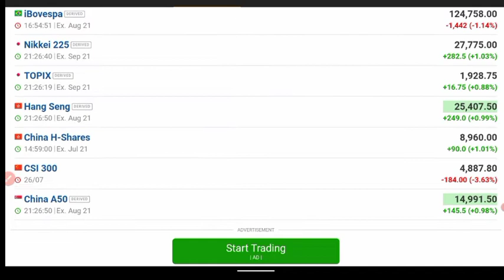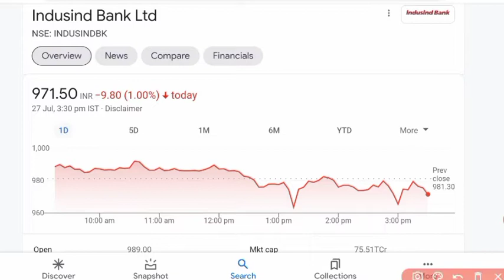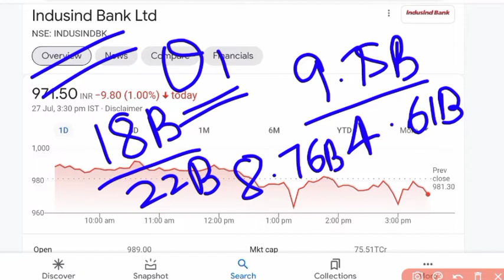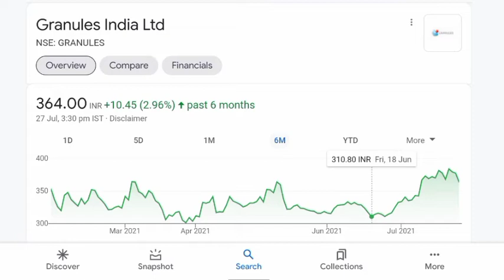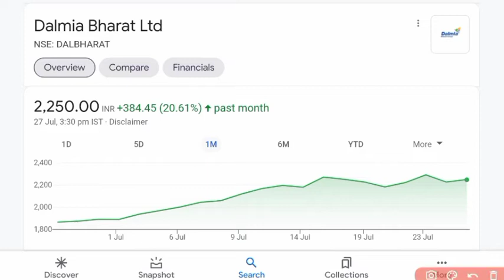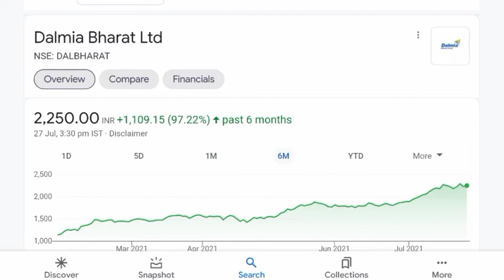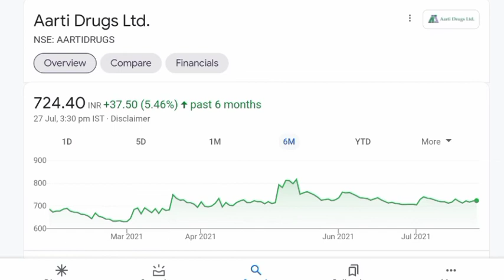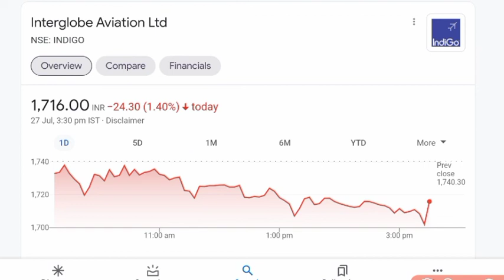(MORNING UPDATE) ⚫GRANULES INDIA LIMITED SHARE ⚫ INDUSIND BANK SHARE PRICE ⚫ HAPPIEST MIND SHARE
granules India share price
torrent Pharma share price
Dalmia Bharat share price

indigo share today news,
indigo shares today,
indigo share gaan,
indigo share album,
indigo paints share analysis,
indigo share bangla gaan,
indigo flight share,
indigo flight share latest news,
indigo paints future share price,
indigo paints share future,
lola indigo share festival,
indigo share video gaan,
indigo paints share hold or sell,
indigo paints share latest news,
indigo paints share market,
hm indigo,
indigo share news today,
indigo share news latest,